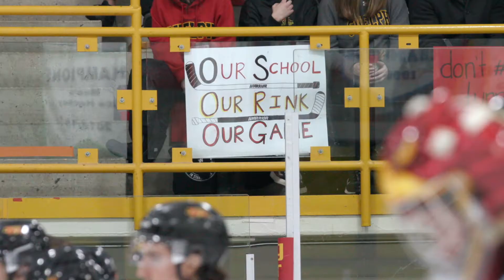QueensCup Championship | Recap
History was in the making when the Ottawa Gee-Gees and Guelph Gryphons collided in front of a championship backdrop!

Check out the highlights from the 109th QueensCup that will go down as the longest ever for the storied OUA finale! 🎥🏒🏆